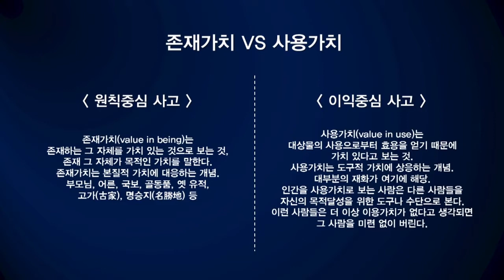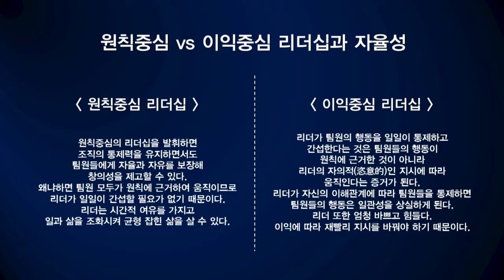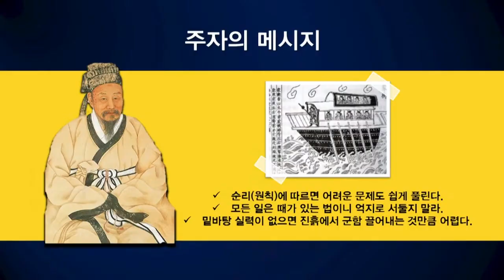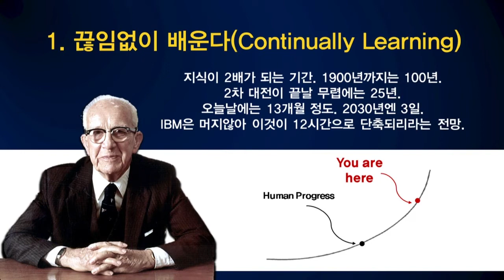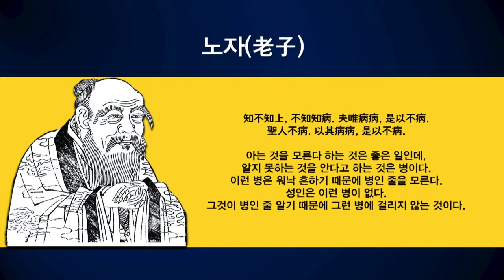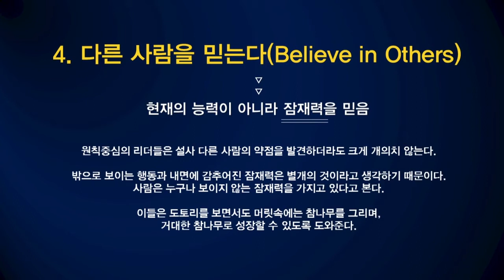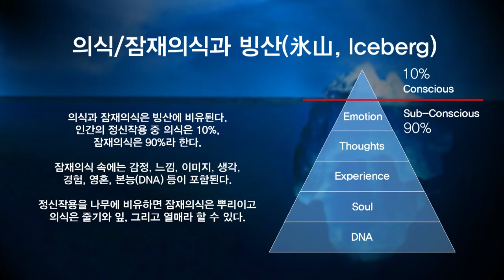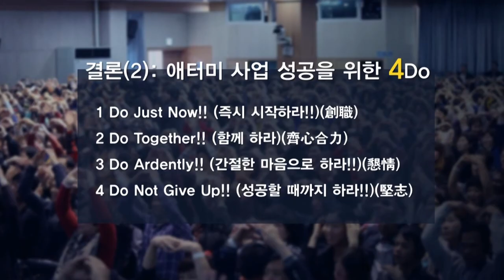애터미 이성연 박사 자본|생산성|소득 (60)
Capital, Productivity, Income (60) by Ph.D. Sung-Yeon Lee
애터미경제연구소장 (Director, Atomy Economic Research Center)
원칙중심 리더쉽의 특징, 수도선부
장소: KBNH 원데이 세미나 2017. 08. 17.

艾多美企业站 快速会员加入 How to Member ATOMY CHINA